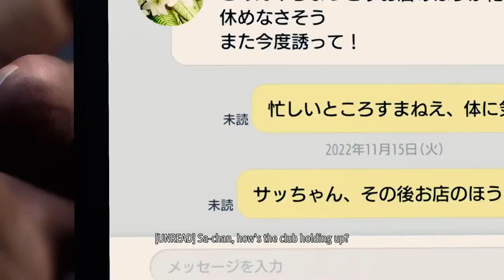PS5 | Like a Dragon | Infinite Wealth | Dr. Kizomba